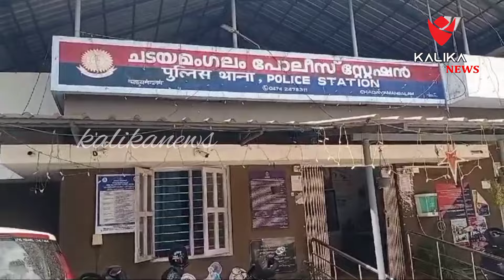റേഷൻ കടയിലേക്ക് സാധനങ്ങൾ വാങ്ങാൻ പോയ വയോധികയുടെസ്വർണ്ണമാലബൈക്കിൽഎത്തി പൊട്ടിച്ചു കടന്നകളഞ്ഞ സംഘത്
റേഷൻ കടയിലേക്ക് സാധനങ്ങൾ വാങ്ങാൻ പോയ വയോധികയുടെസ്വർണ്ണമാലബൈക്കിൽഎത്തി  പൊട്ടിച്ചു കടന്നകളഞ്ഞ സംഘത്തിലെ പ്രധാനപ്രതിയെ ചടയമംഗലം പോലീസ് അറെസ്റ്റ്‌ ചെയ്തു.

തിരുവനന്തപുരം കല്ലറ പള്ളിമുക്ക് സ്വദേശി 38 വയസ്സുള്ള